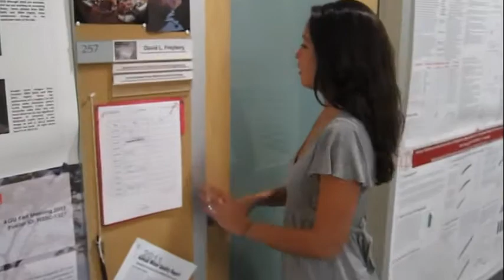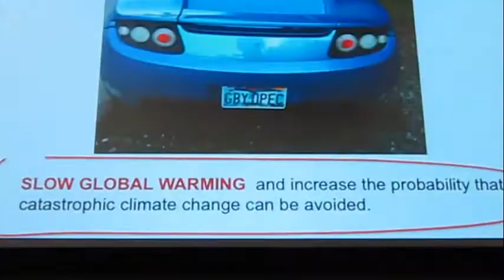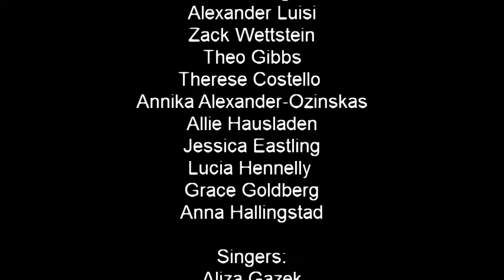Earth Systems, Maybe?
Earth Systems 10 theme song '12